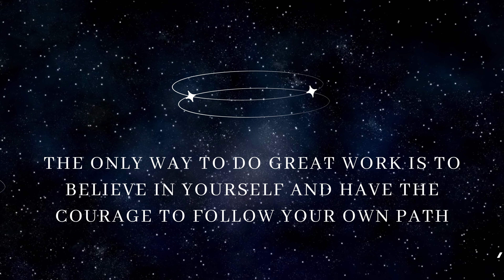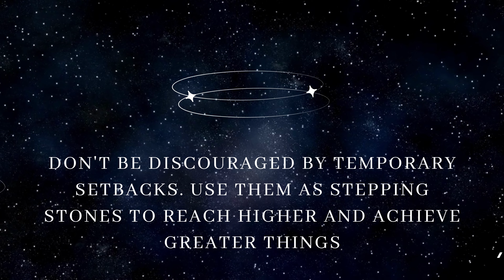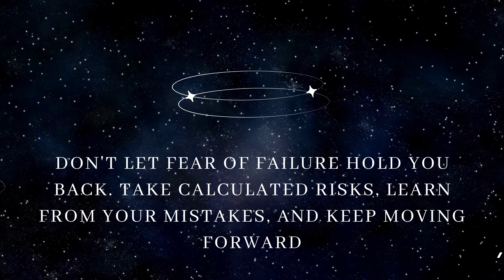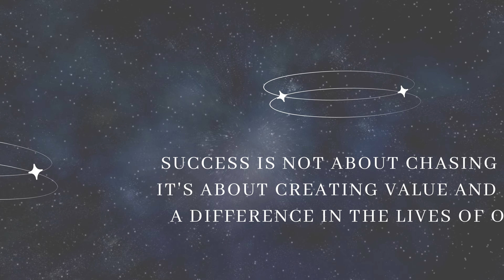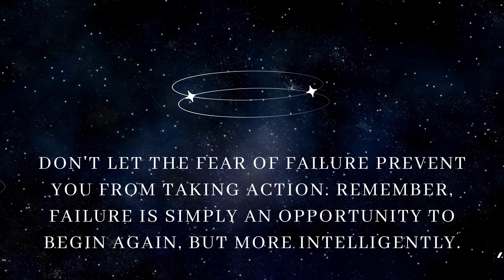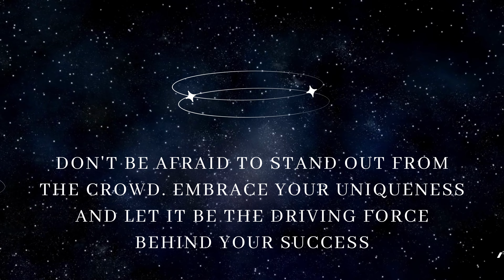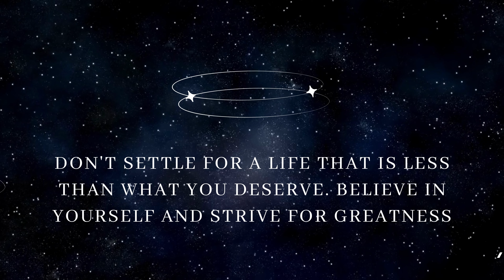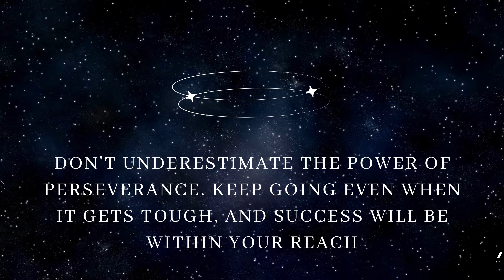Unlocking the Mysteries of Success with the 48 Laws of Life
❤️Sit back and relax as you delve into the transformative world of the 48 Laws of Life. In this enlightening video, we will explore the principles that can shape your destiny and guide you towards a fulfilling life. By understanding and incorporating these laws into your daily routine, you can unlock your full potential and achieve unparalleled success.

From uncovering hidden secrets to unraveling the science and art of living, this video offers an in-depth exploration of the 48 Laws of Life. Join us on this journey of self-improvement and personal growth, where we will delve into the wisdom that can revolutionize your perspective and empower you to overcome any obstacles.

Are you ready to embrace a life of abundance and happiness? Then hit the play button and embark on this transformative quest with us. Discover how these laws can transform your mindset, relationships, and career, providing you with the keys to unlock a world of opportunities.